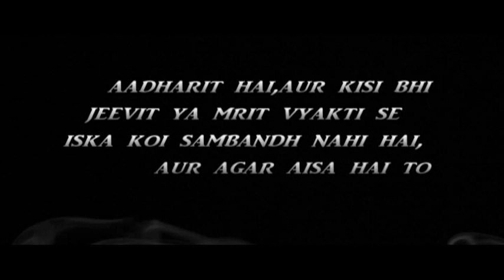Dost Ya Dushman.2024#Hindimovie.Latest .Full Movie.Hd#video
Udhaar prem ka shatru hai.Latest Comedy drama movie.2019.HD.Full Movie